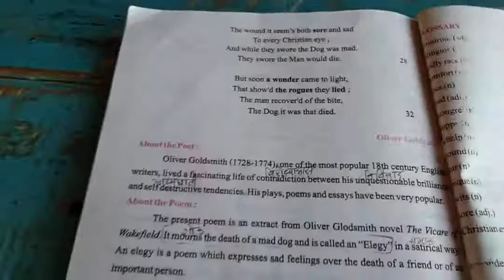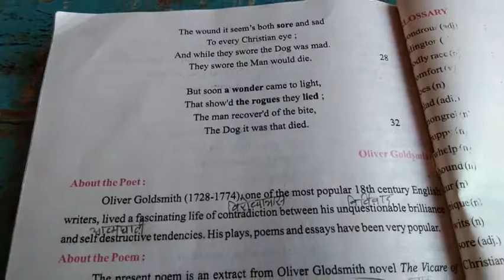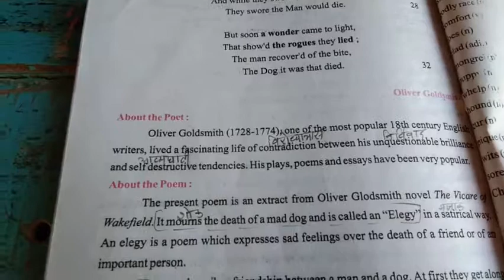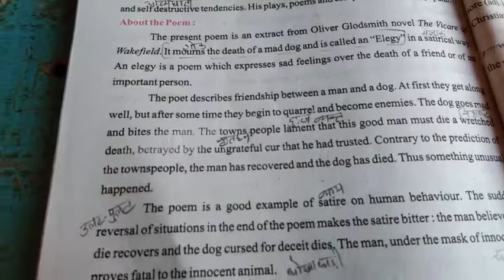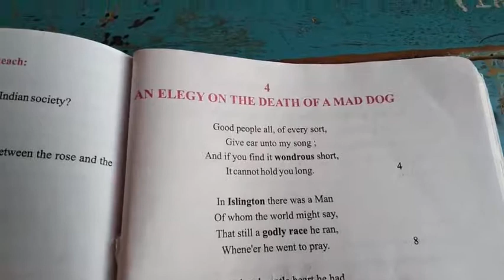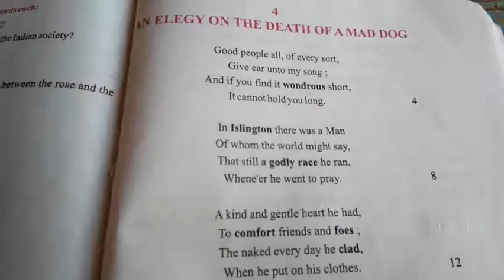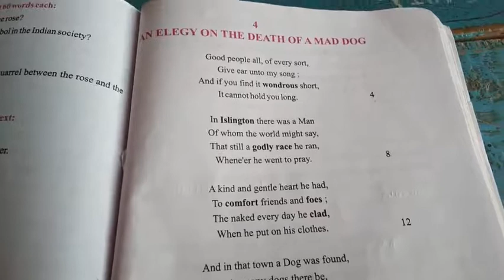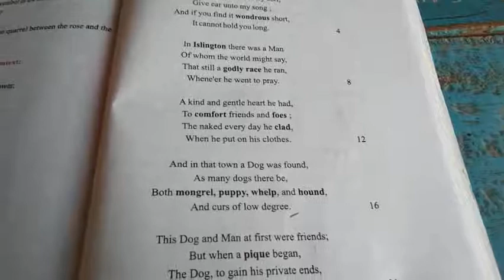09-09-2020 Class-10 HM+EM English Poem-4 An Elegy On The Death Of A Mad Dog Part-1